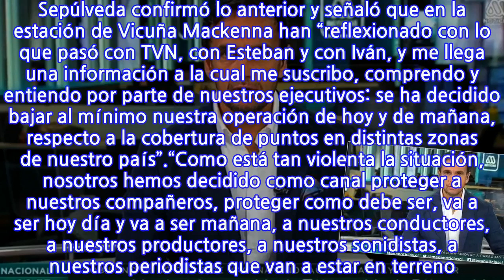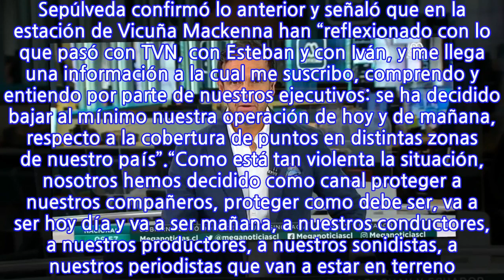Tras ataque al equipo de prensa de TVN: Mega determinó reducir la cobertura noticiosa...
Tras ataque al equipo de prensa de TVN: Mega determinó reducir la cobertura noticiosa en...
Una compleja jornada se ha vivido este domingo en el mundo del periodismo nacional, luego de conocerse el lamentable atentado con disparos que sufrieron dos profesionales del equipo de prensa del canal nacional, resultando con uno de los dos sin la visión de su ojo derecho. Tras el suceso, los canales de TV ya empezaron a tomar medidas apoyar esta contingencia.Todos los canales de la televisión abierta nacional expresaron su solidaridad con el equipo de TVN que, durante la noche de este sábado, sufrió un ataque por parte de desconocidos a disparos. El periodista Iván Núñez resultó con heridas leves, mientras que el camarógrafo Esteban Sánchez sacó la peor parte: impactos en su brazo, tórax y en su ojo derecho, lo que terminó por provocarle una pérdida de visión.Bajo este contexto, el área de prensa de Mega decidió adherirse a la contingencia y confirmó la reducción de la cobertura asociada al Día del Joven Combatiente, que se conmemora este lunes 19 de marzo, con el fin de proteger a los trabajadores de la violenta situación que se ha suscitado con la prensa.Completamente en vivo, el periodista Rodrigo Sepúlveda confirmó lo anterior y señaló que en la estación de Vicuña Mackenna han “reflexionado con lo que pasó con TVN, con Esteban y con Iván, y me llega una información a la cual me suscribo, comprendo y entiendo por parte de nuestros ejecutivos: se ha decidido bajar al mínimo nuestra operación de hoy y de mañana, respecto a la cobertura de puntos en distintas zonas de nuestro país”.“Como está tan violenta la situación, nosotros hemos decidido como canal proteger a nuestros compañeros, proteger como debe ser, va a ser hoy día y va a ser mañana, a nuestros conductores, a nuestros productores, a nuestros sonidistas, a nuestros periodistas que van a estar en terreno. Vamos a bajar el nivel de cobertura que íbamos a tener para este día considerando lo violenta que está la ciudad”, explicó.Sepúlveda continuó aclarando que, lamentablemente, se debió llegar a esa decisión “a pesar de lo que uno tiene como misión que es entregar información aportar, ayudar, acompañar y entregar las realidades tal como suceden. Lamentablemente, nos vemos en la obligación de esto por lo que vivió Esteban e Iván en TVN en el sur, a quien les queremos mandar un abrazo muy grande”.Antes de concluir, el profesional envió un mensaje de apoyo y solidaridad para sus colegas. “Quiero cerrar este pequeño espacio que tuvimos hoy dedicándoselo a Iván Núñez y Esteban Sánchez, dos tipos tremendamente profesionales y que sufrieron injustamente una balacera en el sur”, para luego agregar que ojalá “esto haga reaccionar como país. No más violencia, no más violencia en nuestro lindo Chile, en un Chile que todos queremos”.
INFORMATION
• Source: fotech